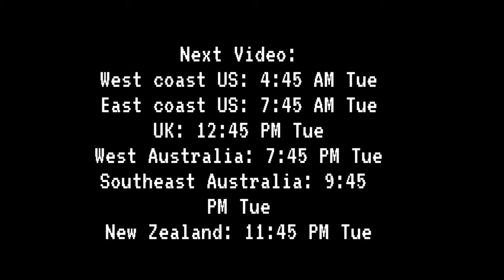Solar System in a Telescope 25 | May 11-12, 2022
Images from evening of May 11 and morning of May 12.
Uploaded May 13 (May 12/May 14 in some time zones)

Telescope:

Celestron Travel Scope 70
Eyepiece Diameter: 20 mm
Aperture: 70 mm
Focal Length: 400 mm
F-ratio: 5.7
Magnification: 20x